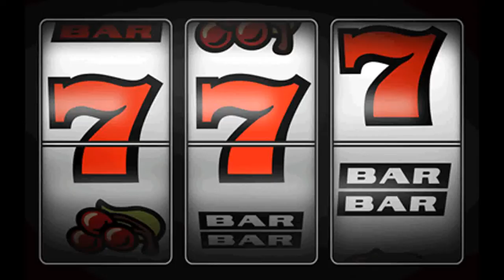INCREDIBILE!!! ...algoritmo vincente SLOT MACHINE [ott 2016]